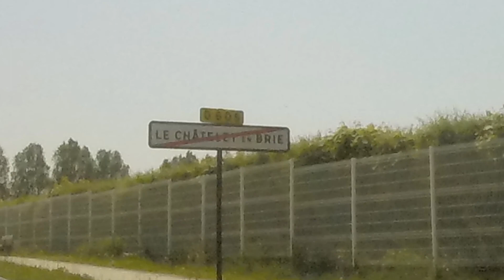Châtelet en Brie, France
Vroum Vroum à Châtelet en Brie, France